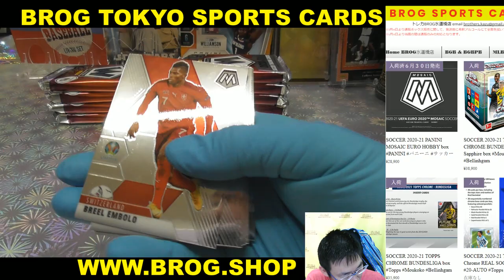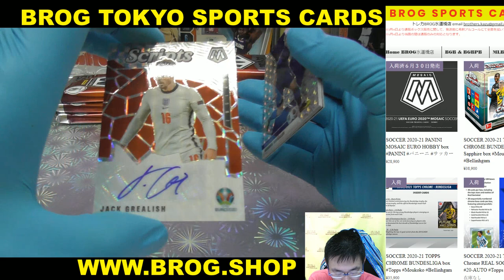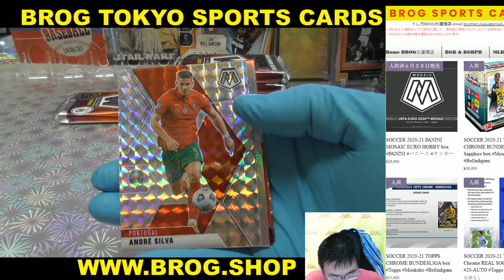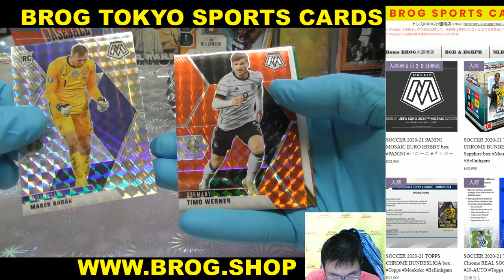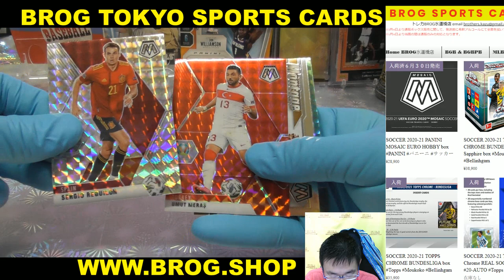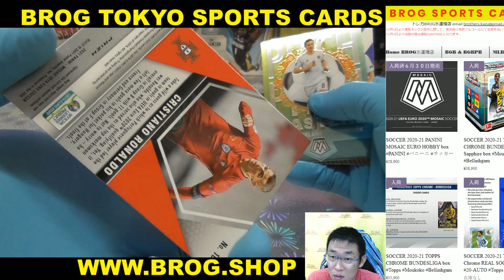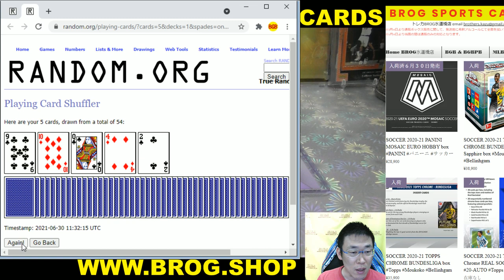kt10 BGBPB サッカー 2021 PANINI MOSAIC EURO CUP HOBBY BREAKS BROG水道橋店 トレカ開封動画 SOCCER カード トレーディングカード